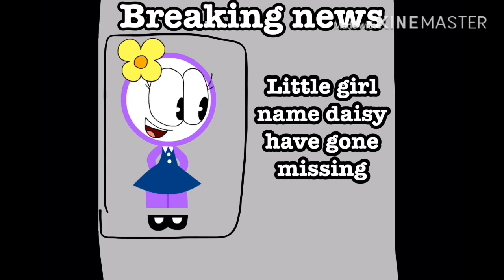(Bluey and rosy) The magic pebble